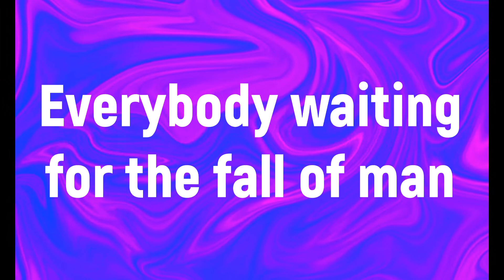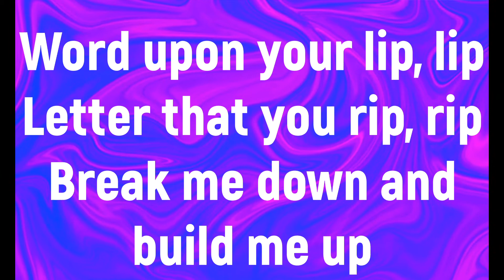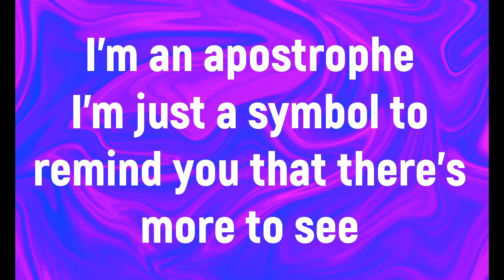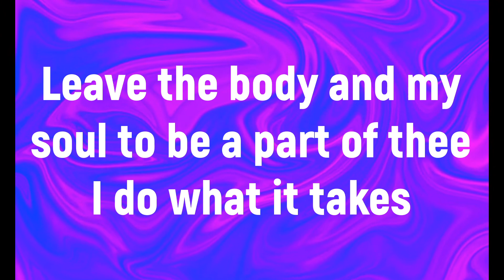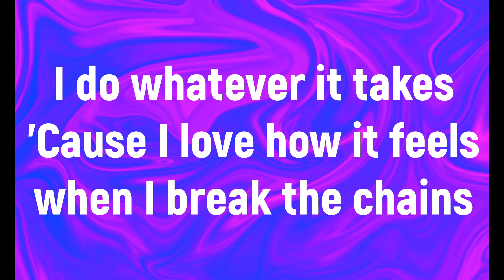Whatever It Takes - Imagine Dragons (Lyrics) 2021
Welcome to the ChillySingers channel, we love Music and enjoy sharing the best tunes and lyrics.
Entertainment, Movie Clips & Funny Moments.

Help Us to Spread the Joy and Peace of Music😍. We appreciate your support. 💖💖💖
If You Want To Donate to Support our Job in this Channel you are Welcome 🙋‍♂️

Author & Artist: Victor De Oliveira

Lyrics for Imagine Dragons - Whatever It Takes (Lyrics)

[Pre-Chorus]
Whip, whip
Run me like a race horse
Hold me like a ripcord

[Chorus]
You take me to the top

[Pre-Chorus]
Whip, whip

[Bridge]
Hypocritical, egotistical
Working onto something that I'm proud of, out of the box
Leave the body of my soul to be a part of me

Suggested by UMG
Imagine Dragons - Wrecked (Lyric Video)
Music in this video
Listen ad-free with YouTube Premium
Song
Whatever It Takes
Artist
Imagine Dragons
UMG (on behalf of Kid Ina Korner / Interscope); LatinAutorPerf, LatinAutor - UMPG, UNIAO BRASILEIRA DE EDITORAS DE MUSICA - UBEM, SOLAR Music Rights Management, UMPG Publishing, Sony ATV Publishing, UMPI, BMI - Broadcast Music Inc., LatinAutor - SonyATV, and 15 music rights societies